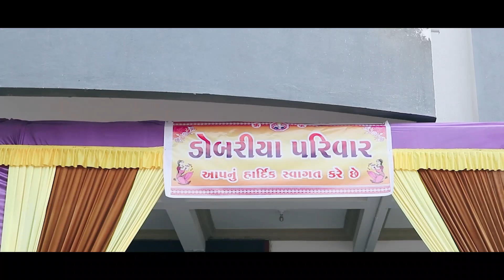nirbhay.love..banhi wedding Highlights